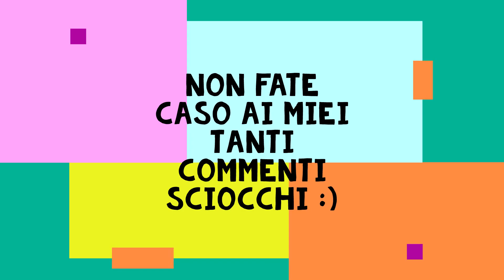Come fare un pendente in rame e chips di pietre dure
So già che troverete questo video abbastanza sciocco soprattutto all'inizio, ma la giustificazione risiede nel fatto che mi sentivo veramente tanto "strana" quanto il tempo... atmosferico.
Con filo di rame da 0,50 mm e da 0,8 (meglio se da 1 mm) si può fare questo lavoretto nel lasso della durata di questo tutorial o poco più.
Per me è stato un passatempo, ma per qualcuno potrebbe essere un'idea interessante! A voi dunque decidere se sì oppure no!... :)
Cordoncino per Collana Cerato 50 Pezzi 2mm Laccetto Collana con chiusura e catenella per Collana o Braccialetto (Accessori per Fare Gioielli Fai da Te) in 5 tinte
Ho la mia pagina Facebook

e
Mara Braidotti ©